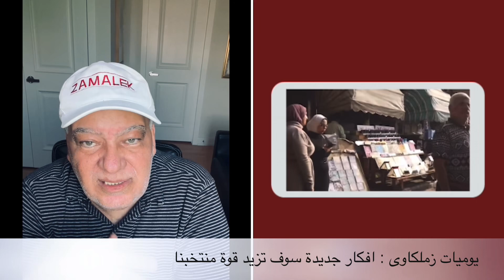مستقبل الكرة المصرية فى ايديكم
تخطيط و تحديد مستقبل الكرة فى مصر